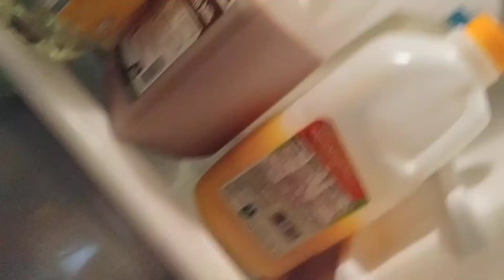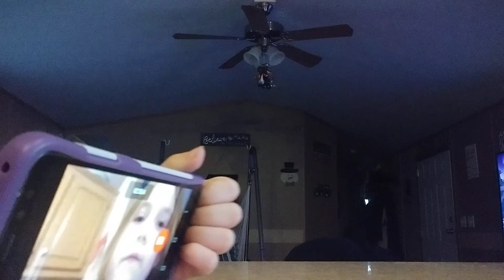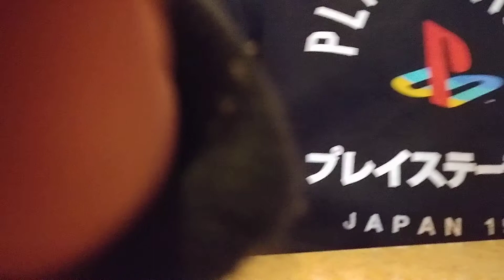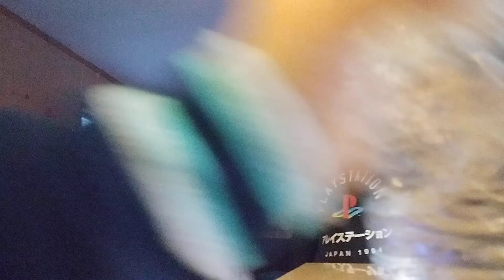Water bottle flips with kenna